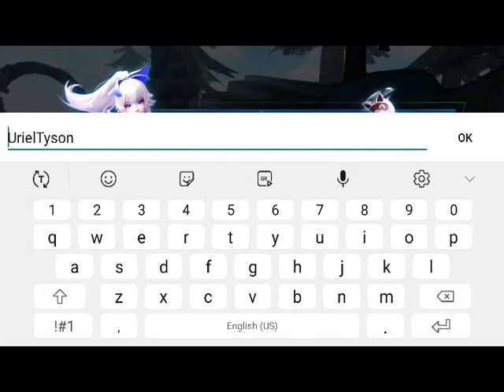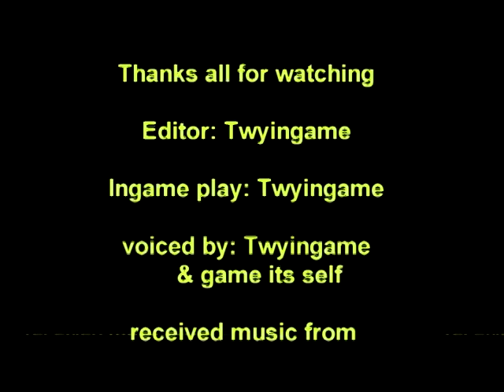ETERNAL SWORD M : Beginning in game play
I tried my best to play this game unfortunately it was not my cup of tea.  It would go do the quests on its own with out letting me to the running and did 3 quests before i could do anything.  The reading is rough as it is set for 4 seconds no mater how long the speech is.  3 words you have to wait the remaining 4 seconds before going onto the next speech bubble.  3 lines of words were impossible to read before it went onto the next one and you all know how i like to read what they haven't voiced yet for you all.  The only thing i had real control over was the battles. maybe it was just the beginning and i was being impatient but not being able to read at my own pace was a pet pev i could not survive.